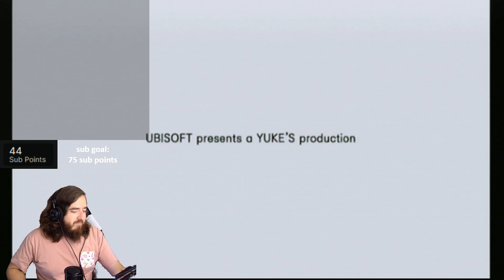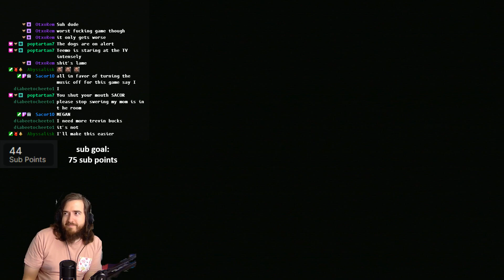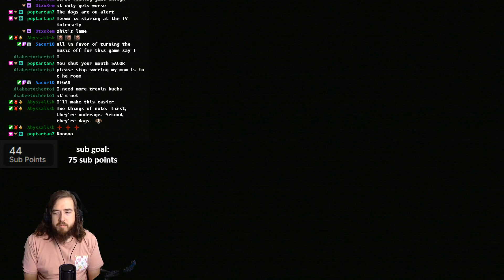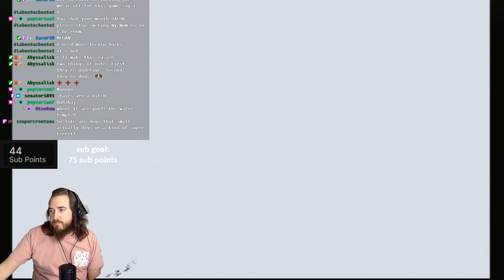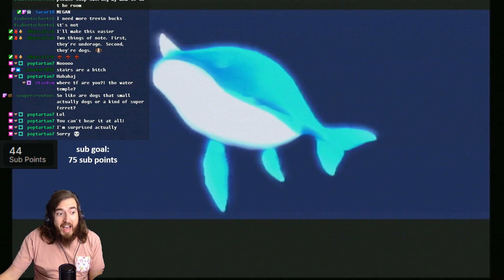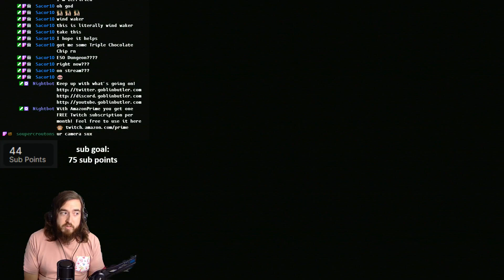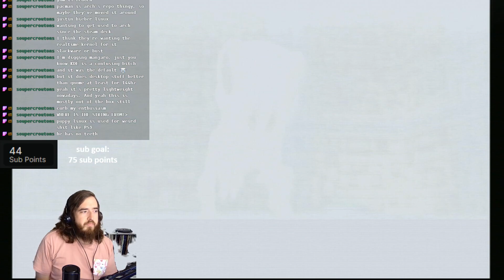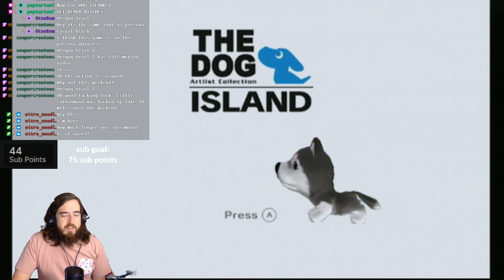Part 6 - !blind Dog Island - variety beerz